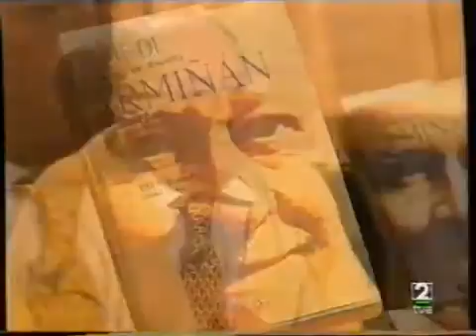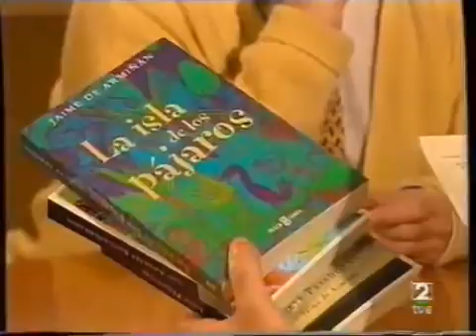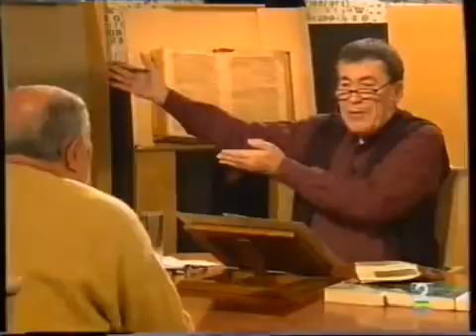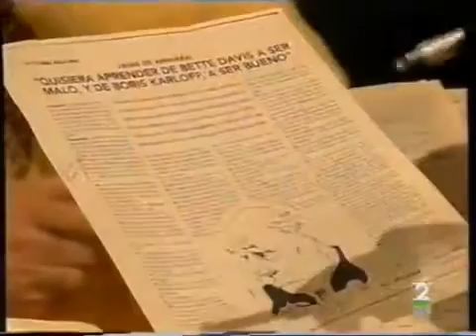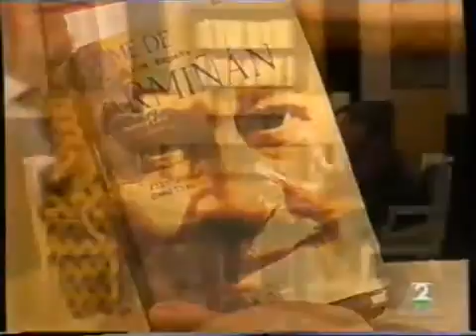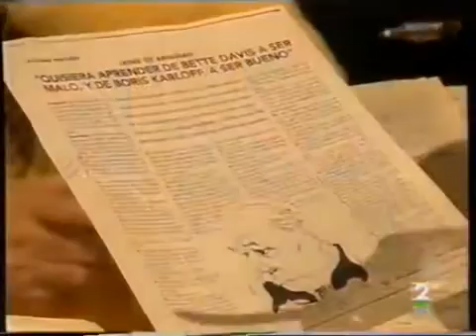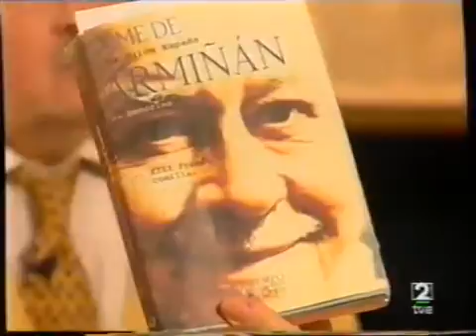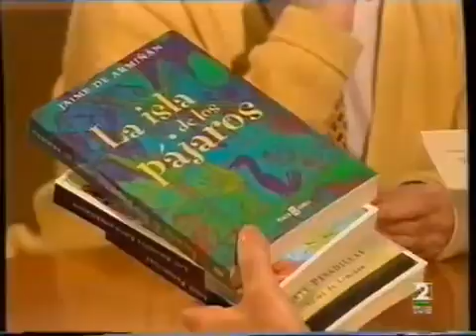Negro sobre blanco. Jaime de Armiñán, parte 2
Negro sobre blanco. Jaime de Armiñán, parte 1.

Era medianoche en Bhopal, parte 1. Negro sobre blanco.